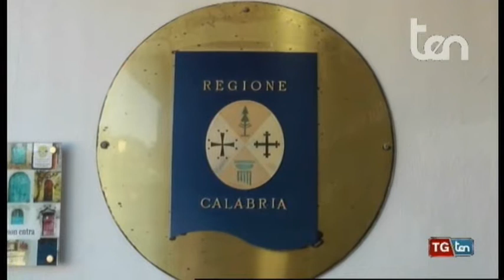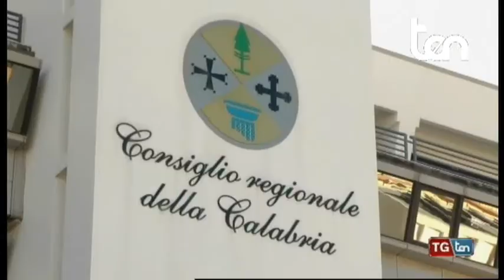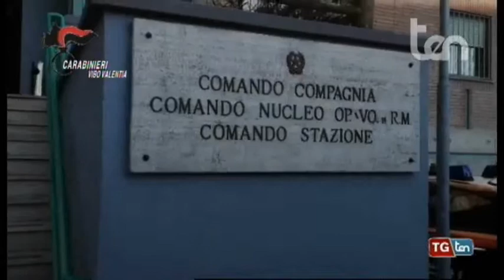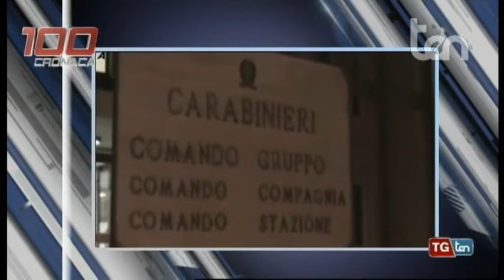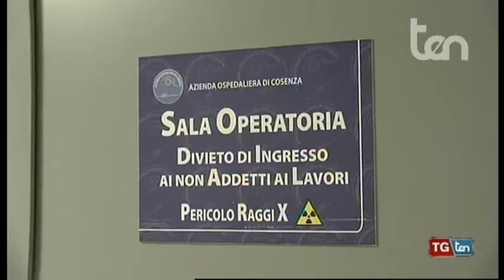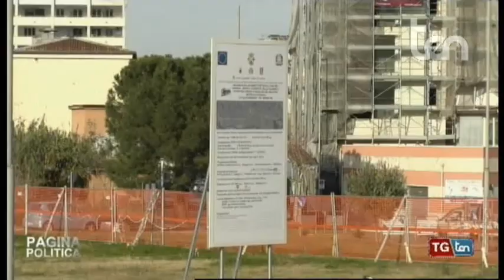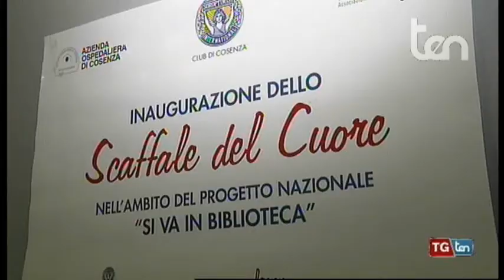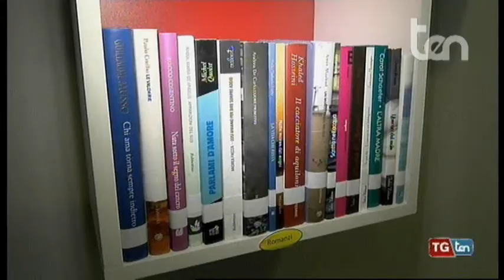TG ten 14 febbraio 2019